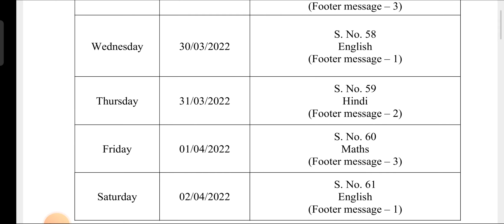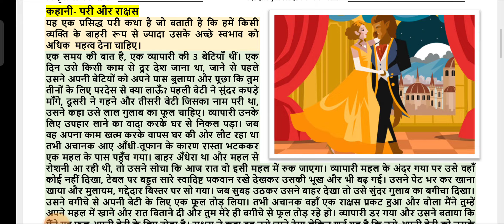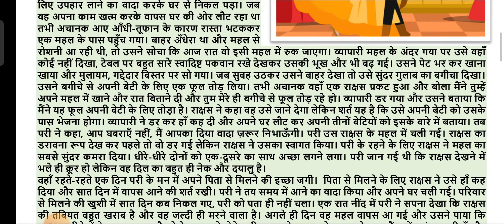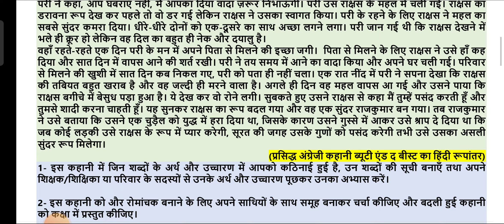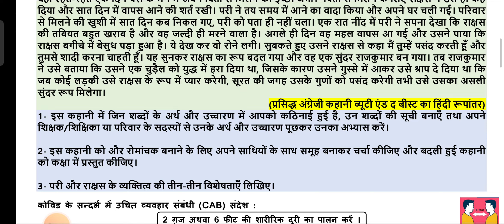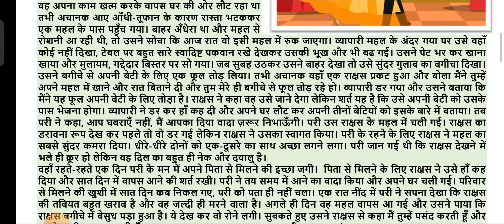6 to 8 worksheet हिंदी कविता sno 56 date 28/3/22 with solution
Class 6 to 8 worksheet

Hindi worksheet date 28/3/22

Maths ENG worksheet 29/3/22

English subject worksheet 30/3/22

हिंदी worksheet date 31/3/22

Pls share with students
सभी worksheet को देखले और अपनी कॉपी में करे